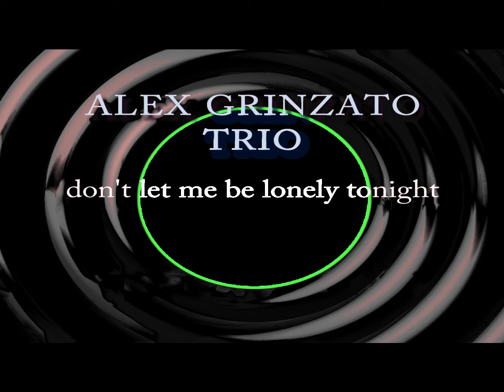DON'T LET ME BE LONELY TONIGHT (James Taylor)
ALEX GRINZATO TRIO - Italy 2013
Alex Grinzato- v # Maurizio Degasperi -p # Sandro Giudici- d